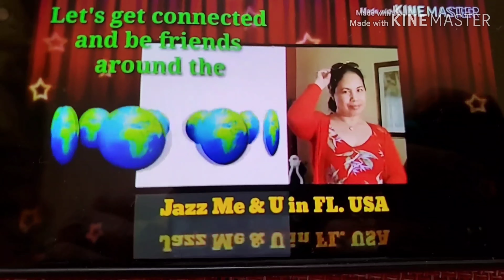My American Husband Loves Fried Fish || Good Friday/ Biyernes Santo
Hello Beautiful People, how are you all?  Today I cooked fried fish and sauteed mixed vegetables.  My husband agreed to join me in this video, so please join us. Thank you.